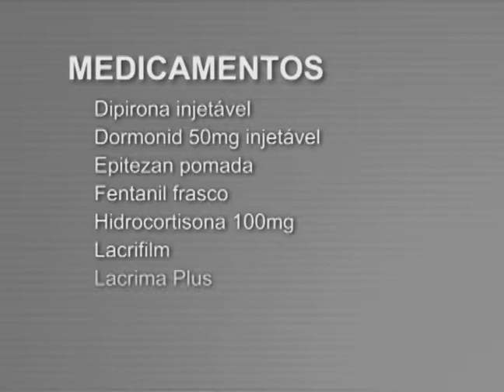Notícias da UFSM - Doações de medicamentos